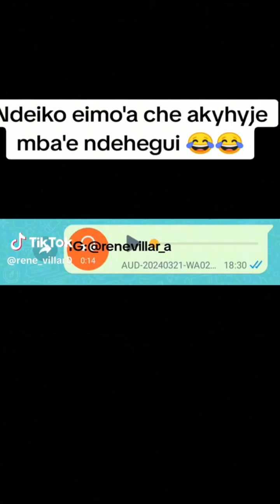🇵🇾👈HUMOR VIDEOS VARIADOS DE TIKTOK EN GUARANÍ🤣🤣